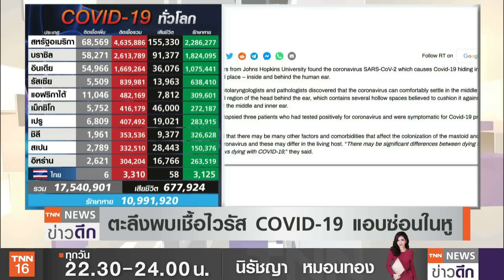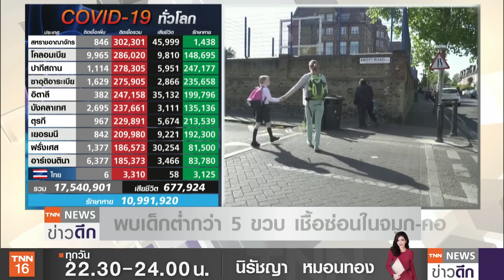ตะลึงพบเชื้อไวรัส COVID-19 แอบซ่อนในหู l TNNข่าวดึก l 31 ก.ค. 63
คณะวิจัยของมหาวิทยาลัยจอห์นส ฮอปกินส์ แห่งสหรัฐฯ เผยว่าไวรัสโคโรนาที่ก่อให้เกิดโรคโควิด-19 สามารถอาศัยอยู่ในหูและหลังใบหูของมนุษย์ได้ นอกจากนี้ ยังพบเด็กอายุต่ำกว่า 5 ขวบ มีไวรัสโคโรน่าในโพร่งจมูกมากกว่าผู้ใหญ่ 10-100 เท่า ด้านจีน ญี่ปุ่น ฟิลิปปินส์ กำลังเผชิญวิกฤตไวรัสโควิด-19 อีกระลอก